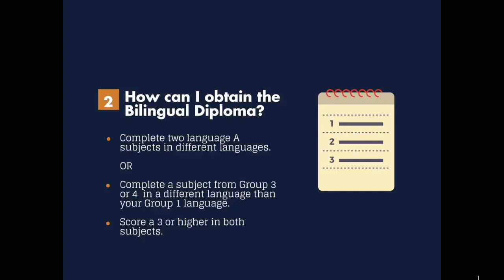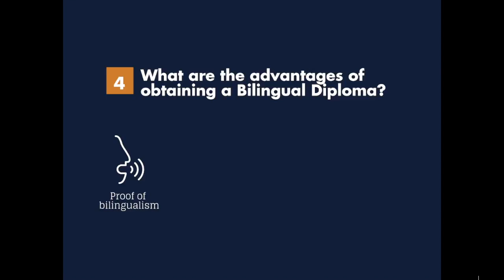IB Bilingual Diploma FAQs - IB Student Vlog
Lots of people graduate with a Bilingual Diploma from the IB, but what does it mean, and how? IB Graduate, Jeehyun, talks you through all the most important aspects of the Bilingual Diploma!